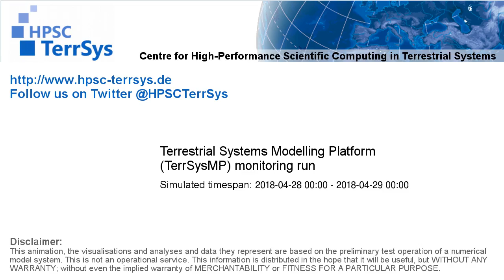TerrSysMP monitoring run 2018-04-28 - sensible heat - NRW (24h)